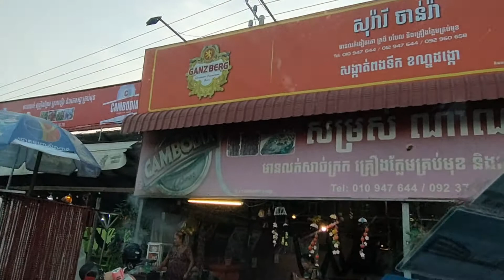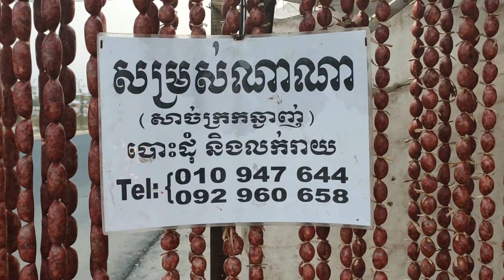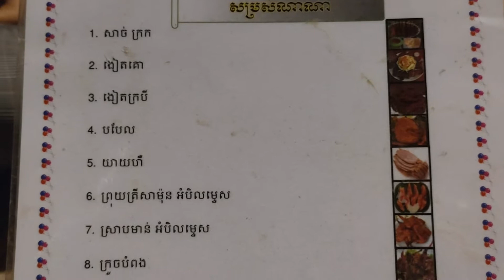Eating grilled sausage with my family near Sleng pagoda តំបន់គ្រឿងក្លែមជិតវត្តស្លែង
Today is Chinese New Year. My sisters, my wife, my daughter and I go to have some snack near Sleng pagoda. There are many canteens selling snack such as grilled beef sausage, grilled squid, grilled ray fish, grilled beef, and some other delicious snack.